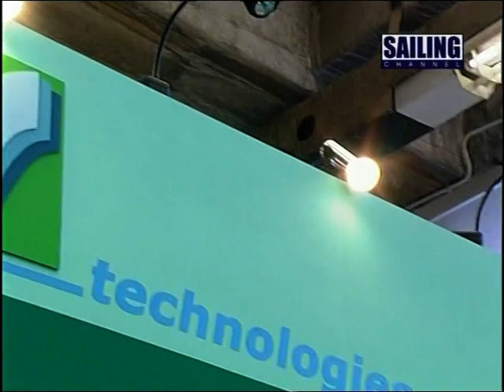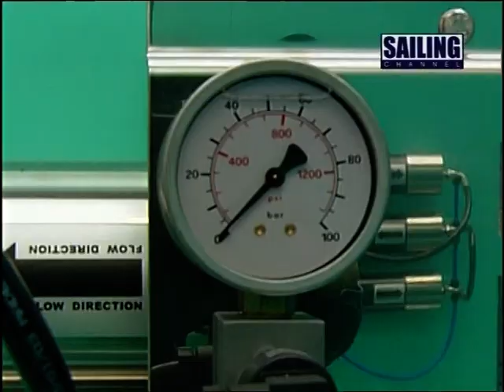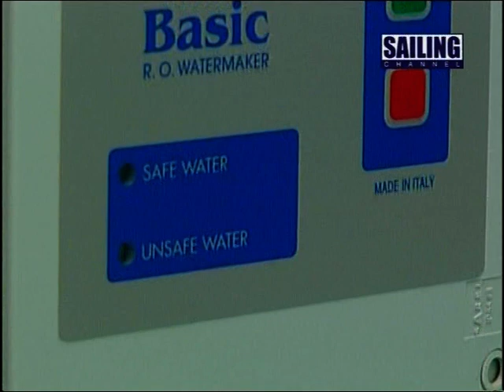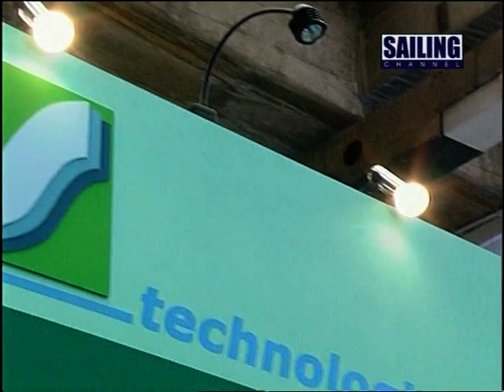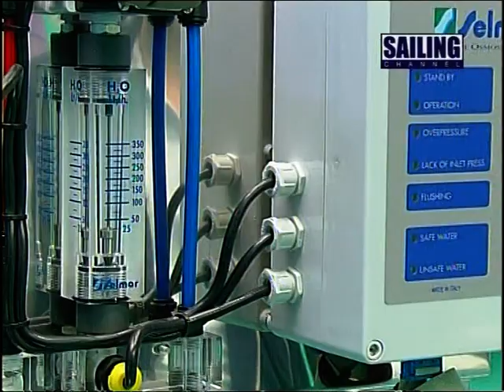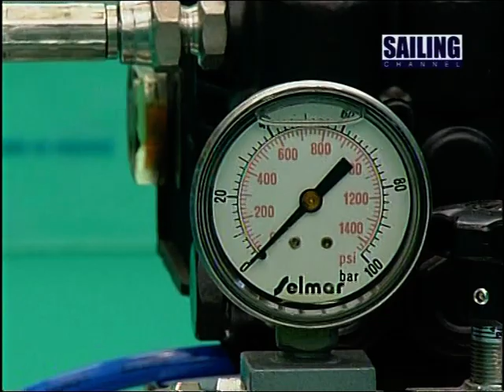Selmar Technologies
Selmar Technologies è un'azienda che fa parte del Distretto della Meccatronica, un circuito formato da Università , centri di ricerca, fornitori di servizi e imprese volto a costruire una filiera innovativa volto a garantire alle imprese partecipanti competitività e maggiore forza di penetrazione nei mercati esteri. Selmar opera nel settore del trattamento delle acque, progettando e realizzando impianti di dissalazione ad osmosi inversa e di depurazione delle acque di mare e salmastre per uso civile e industriale.